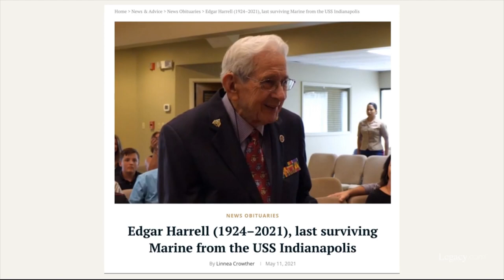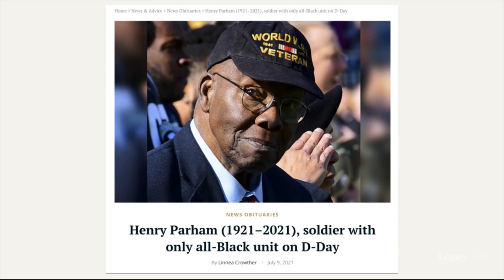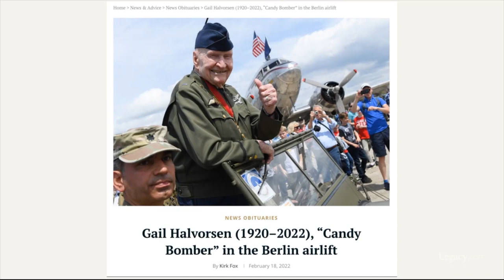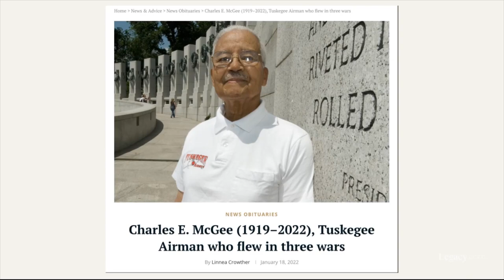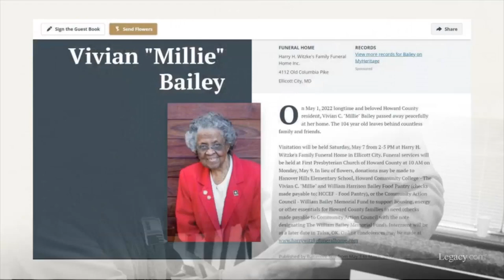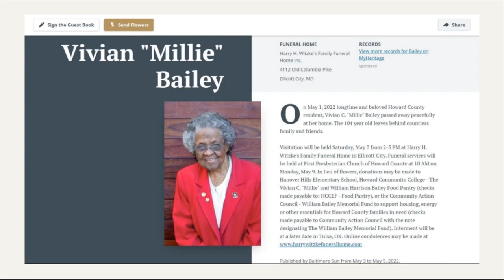7 New Tributes to Brave U.S. Veterans Who Died This Year—Immortalized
Incredible true life stories of American war vets who died in 2021 and 2022. A memorial tribute to those who served in World War II, the Berlin Airlift, the Korean War, and the Vietnam War.
In the podcast series Immortalized, Legacy.com’s obituary reporters uncover the fascinating ways we pay tribute to those we’ve lost.